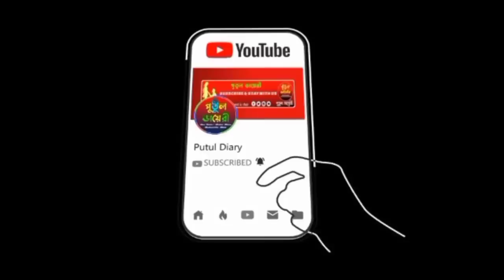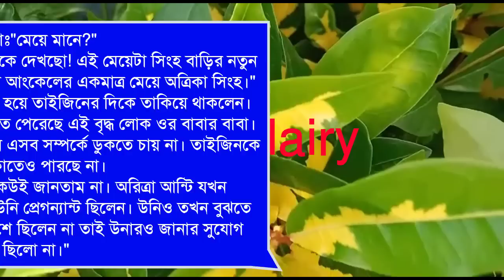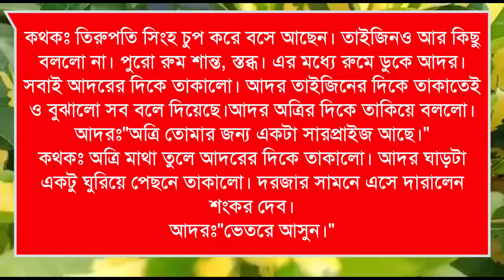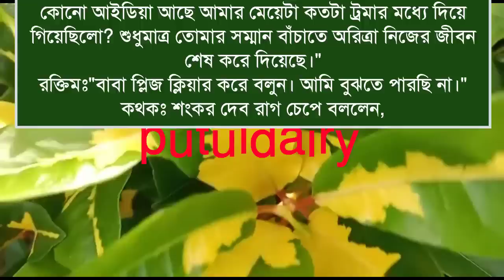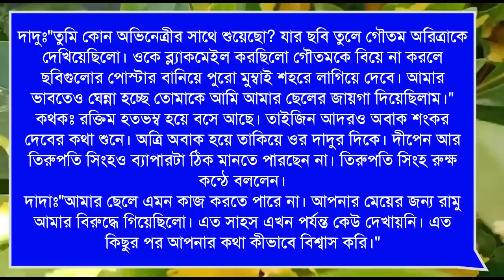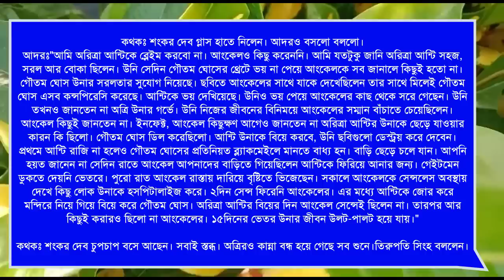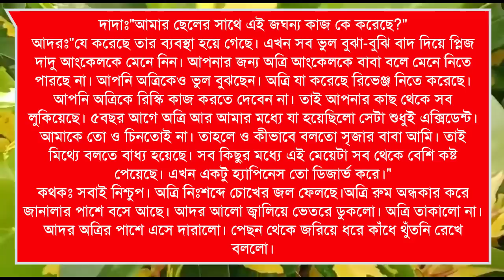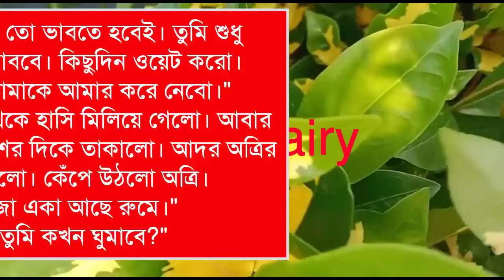বেপরোয়া মন খুঁজে তোমায়: Romantic love story:৫৭পর্ব:ashik&shonalika&Putul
রাকেশ,পায়রা,সরফরাজ, ইমন,জাকির,
আফসানা,

ashik voice

Priyanka voice
অনাথ মেয়ে মাফিয়ার ক্রাশ

porshi dairy

putul dairy

shonalika voice

misti voice)